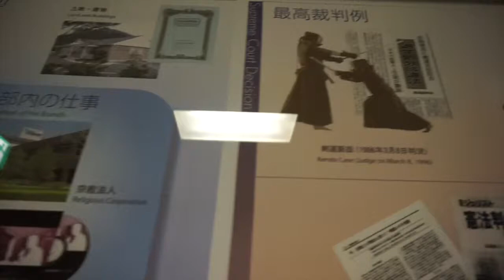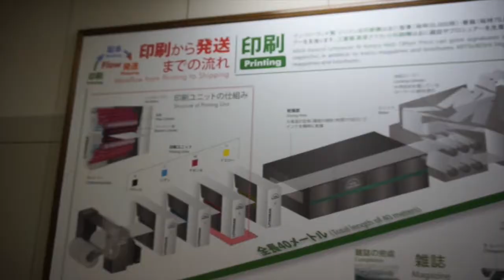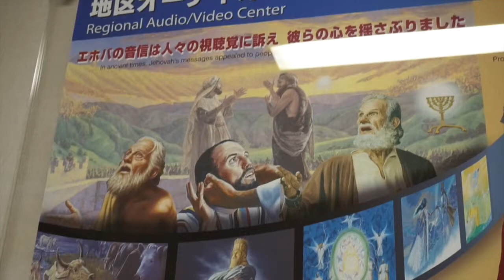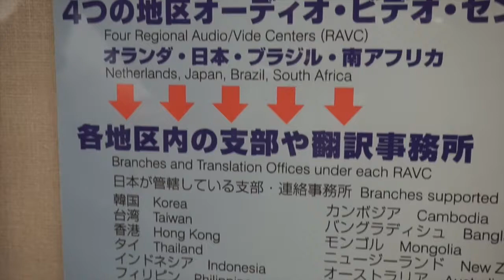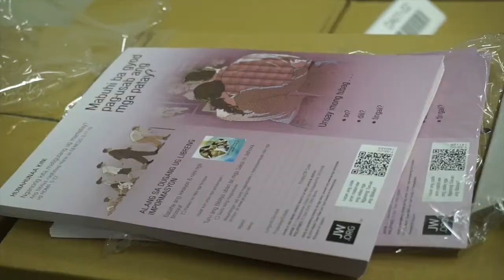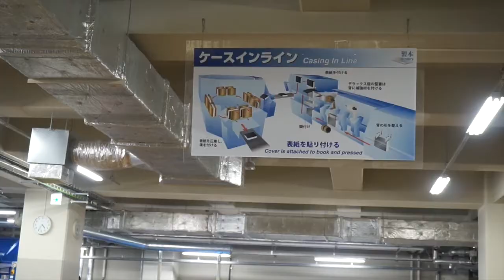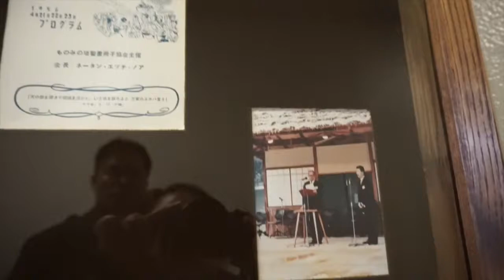March 6, 2015 Japan Bethel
This video is about March 6, 2015 Japan Bethel